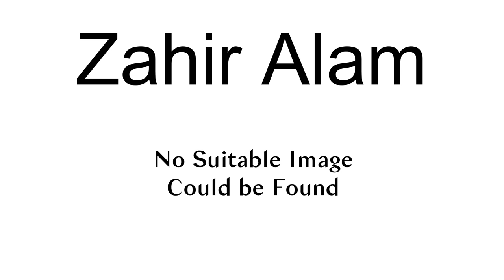Zahir Alam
Zahir Alam (10 April 1970 – 30 May  2012) was an Indian first-class cricketer who played for Assam cricket team from 1988 to 1995. He was born in Gauhati, Assam. He was a prolific right-handed batsman. Alam appeared in 22 first class matches, scored 1,398 runs with an average of 36.78 and his highest score was 257. He also scripted a world record second-wicket partnership of 475 runs with former India Test player Lalchand Rajput against Tripura in a Ranji Trophy match in 1990-91.
Alam died in a Bengaluru hospital on 30 May 2012 at the age of 42. He was suffering from a liver ailment.